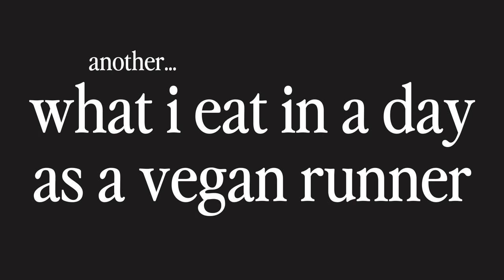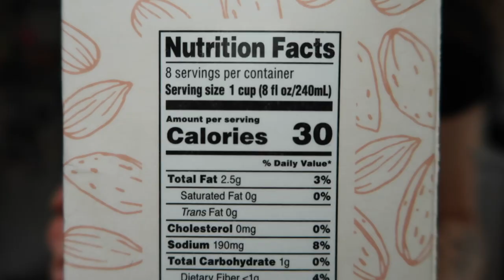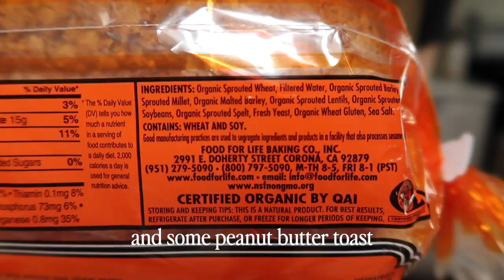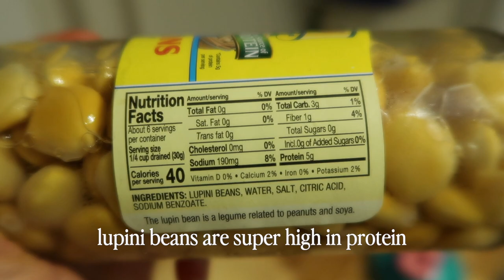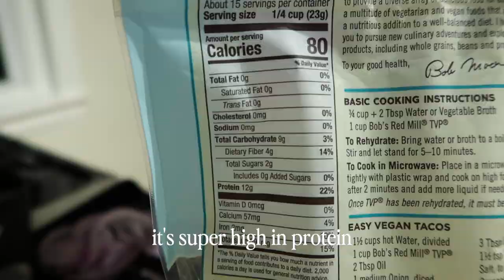what i eat in a day as a vegan runner | no fuss + simple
Hey all! Welcome to another what I eat in a day as a vegan runner. I eat a lot of simple, cheap foods. In this video I make an easy chocolate peanut butter protein shake and taco salad using TVP (textured vegetable protein) as a ground beef substitute.

I’m a nutrition coach for vegans, vegetarians, the veg curious, and anyone in between.

1:59 getting back on track
4:01 strawberry banana peanut butter shake
5:13 late afternoon snack
5:57 taco salad